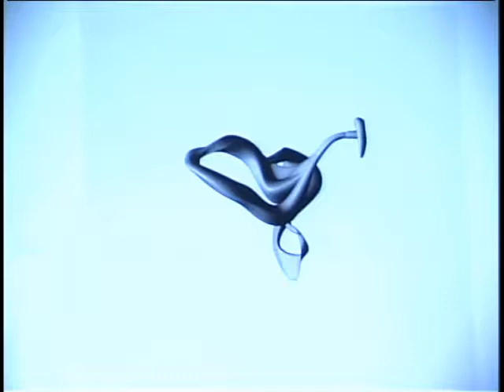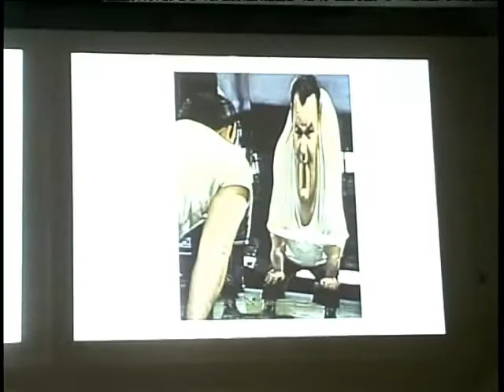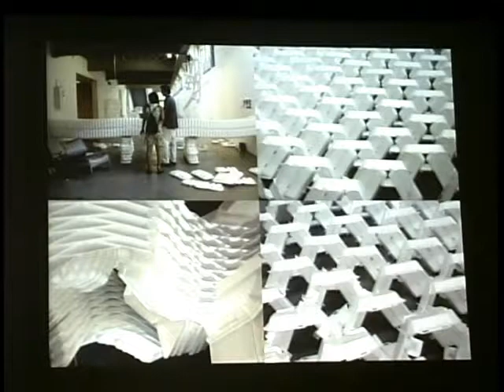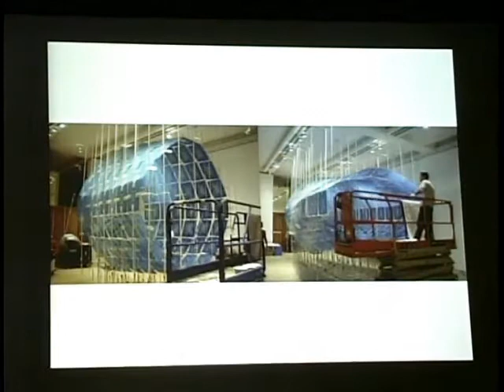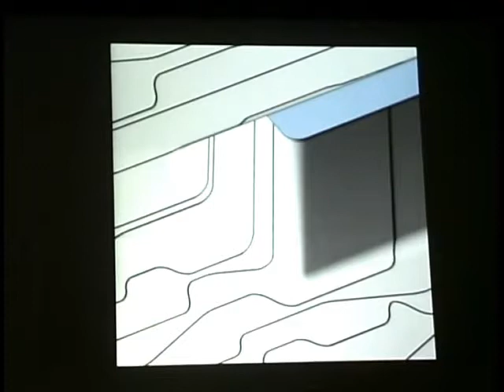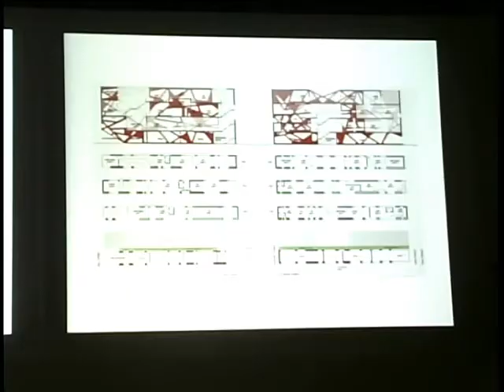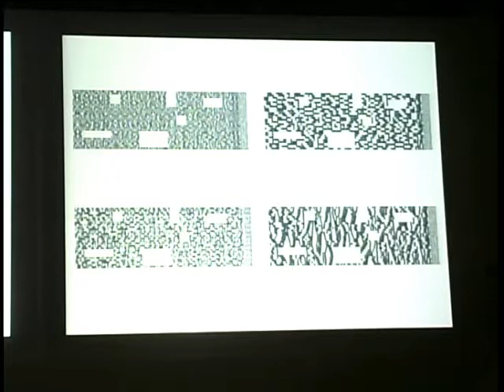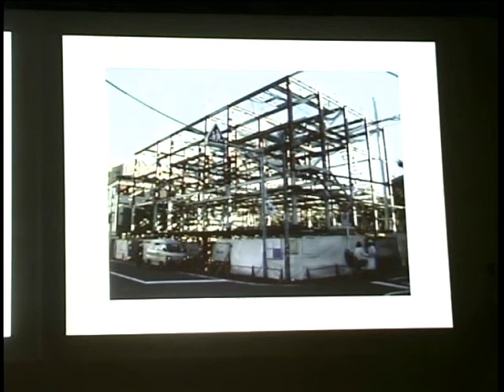Thom Faulders, "Mutable dynamics", 2006-11-20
Introduction by Timothy Gray.; Lecture presented as part of the Guest Lecture Series at Ball State University's College of Architecture and Planning.